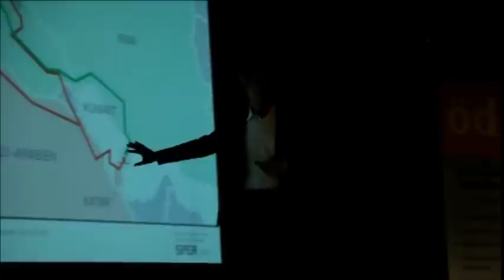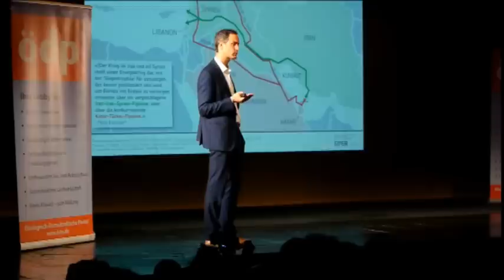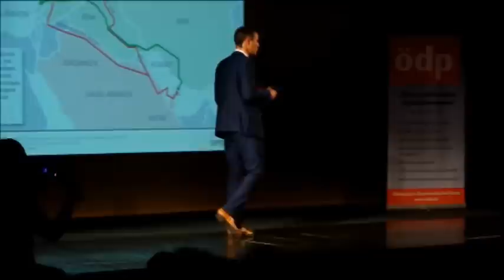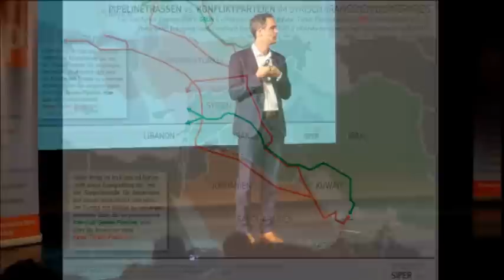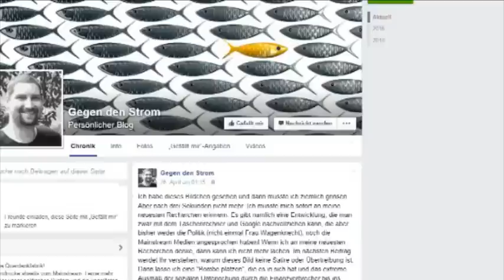Dr Daniele Ganser: Die Wahrheit über Syrien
Bitte teilen!
Krieg in Syrien - die Wahrheit
Dies ist eines der wichtigsten Videos, die ich jemals hochgeladen habe - absolutes Pflichtprogramm!
Ist der Krieg in Syrien, dessen Folgeerscheinungen Terrorangst und Flüchtlingsströme wir jeden Tag spüren,
so kompliziert und undurchschaubar, wie in den Mainstreammedien dargestellt? Dr. Daniele Ganser, ein Wissenschaftler aus der Schweiz liefert abermals Fakten, die unsere Mainstreammedien gerne "vergessen".
Kurz: Es geht in Wahrheit um Geostrategie..
Weiterführendes:

Über Dr. Daniele Ganser

Warum er trotz Protesten und lautem Geschrei der Dogmatiker immer wieder zu Vorträgen an
Unis eingeladen wird:

Grüne, Sozis und Antifaschisten bezeichnen Dr Daniele Ganser als Verschwörungstheoretiker, da er über
den NATO-Terror gegen das eigene Volk aufklärt. Dumm für die dogmatischen Meinungsfaschisten: Diesen NATO Terror gibt es wirklich - er wurde einwandfrei nachgewiesen. Die BBC und Arte berichteten hierüber: